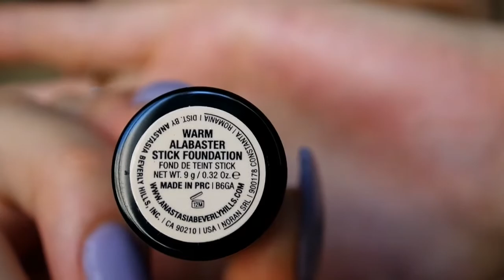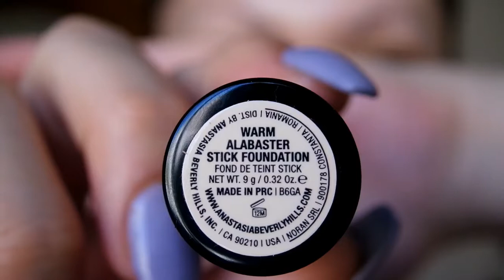Anastasia Beverly Hills Stick Foundation / Warm Alabaster - Porcelain "Demo""